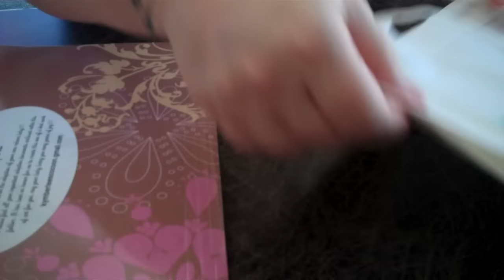A very special birthday box opening!!!!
I hope you enjoy this very special birthday box opening!

My friend Tracey of "Grandpas Going Broke" on Etsy crochet the gorgeous bed, she is building up her Etsy shop, please check her out!